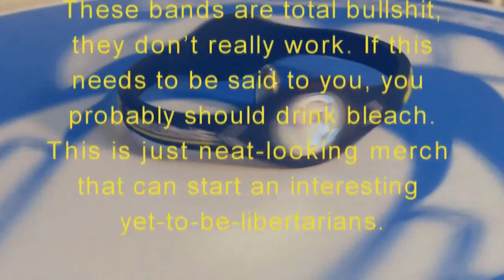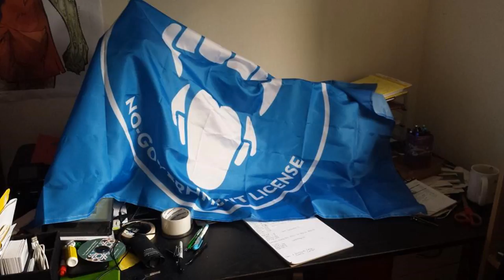021 - Not an Argument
Matt “t3hsauce” Pritchard stops fighting crime in Hell’s Kitchen and recaps all of the libertarian drama with Jim Jesus after Jim had a few. Matt lost the vote but the super-delegates chose him because he’s part of The Lolberts Establishment. What should you expect at Jackfest besides more Lolberts episodes? Is Clinton worse than Trump? Molyneux is the political Bane? God bless Alex Merced from AlexMerced.com but Jesus Christ did he used to annoy me with too much content. The state of the Libertarian Party and why lolberts should reclaim it. We didn’t use FeenPhone because we had issues with it this time around. We used Discord instead and it worked great! Tutorial on that coming soon. Also, Jim has to put money in the Anti-War.com swear jar. SHITFUCK!

Shit I forgot to mention because there’s so much stuff:
The Bogosity Podcast sucks and we now have “Bad Audio is a Hate Crime” stickers.

German ancapper who makes Molyneux mashups.

This will probably be the last episode where you can listen (in entirety) on YouTube because of the time and effort required to produce video versions. Next month it will only be the first 15 mins and a link to the rest. Also no flag this month because reasons.